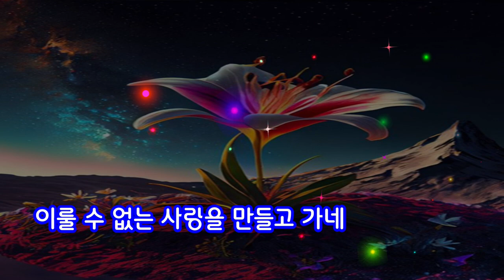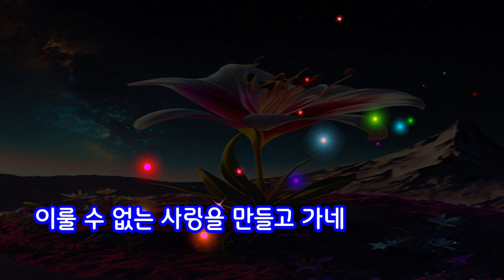가이드#상사화#노래 초아강#강정숙#원곡 작사 강정숙#작곡 한동한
가이드#강정숙#초아강#노래교실#강의#작사작곡